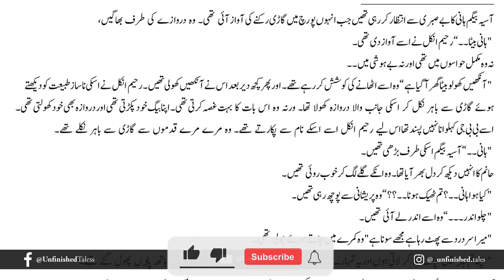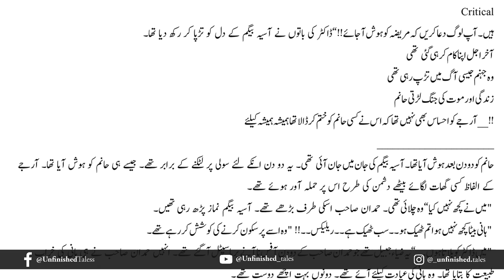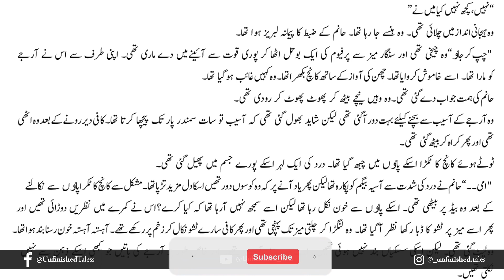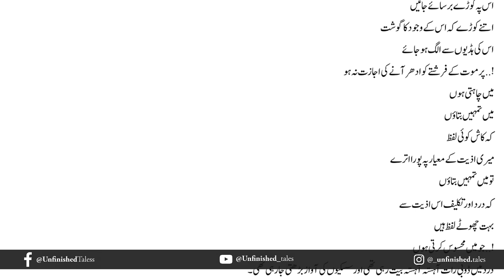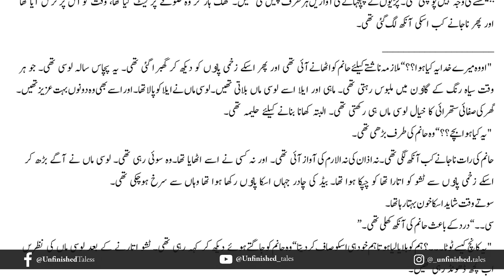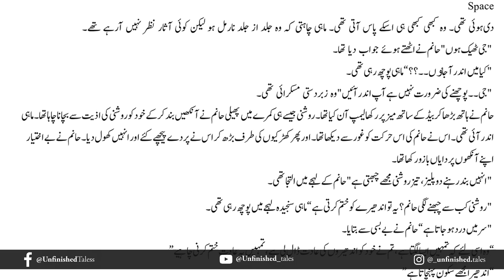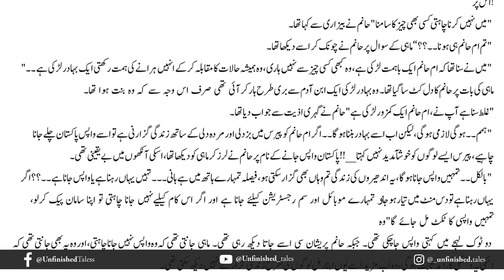Sulphite Novel Episode 15 | Noor Rajput | Urdu Novel Audio | Complete Novel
ALL Episodes
Novel Genre: “Sulphite” (Zindagi ke sath pehron ki Kahani) story based on a unique story, Islamic, singer hero, hijabi-heroine, Muslim-scholar, university mate, abroad, science, Romantic, stubborn-hero, love story, family relations and much other knowledge you can gain from it.